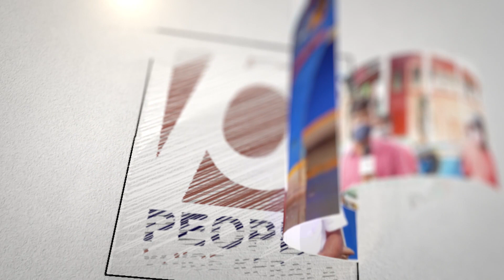കുറച്ച് നാണമുണ്ടെങ്കിൽ തൃക്കാകരയിലെ യു.ഡി.എഫ് സ്ഥാനാർത്ഥിയെ പിൻവലിച്ച് മാപ്പിരക്കുക.. | Thrikkakara